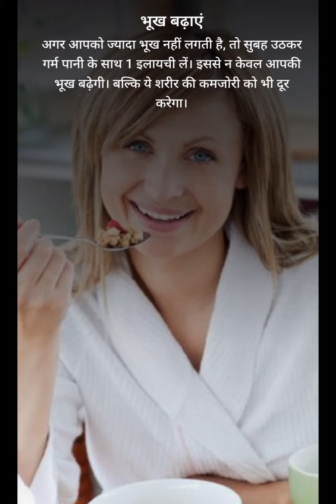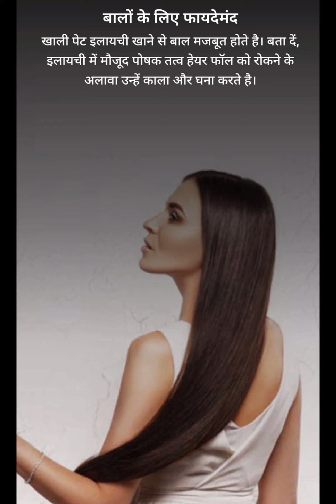Elaichi Benefits Elaichi ke Fayde (Green cardamom)